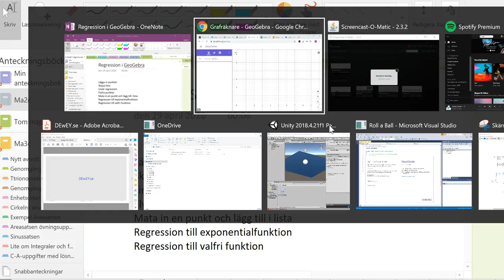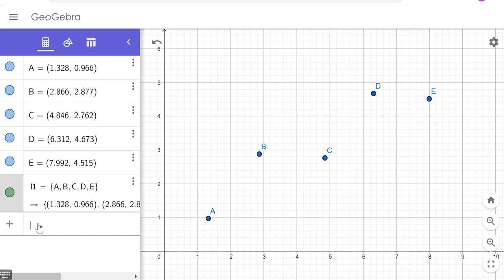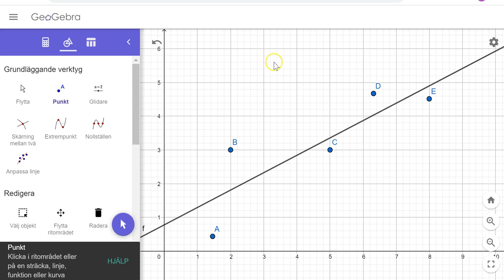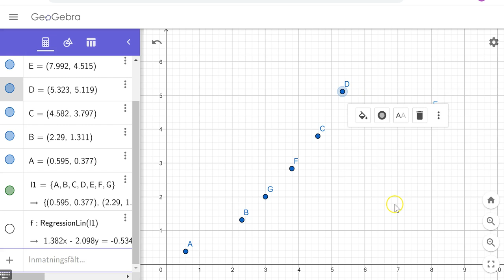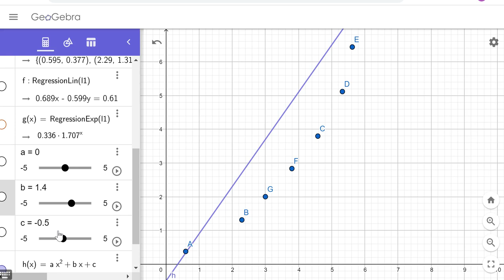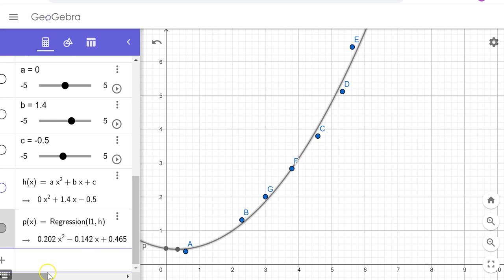Regression med GeoGebra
Lägga in punkter
Skapa lista
Linjär regression
Flytta punkter
Mata in en punkt och lägg till i lista
Regression till exponentialfunktion
Regression till valfri funktion